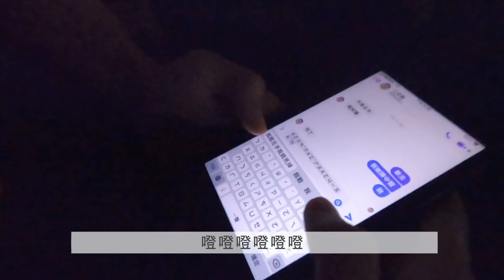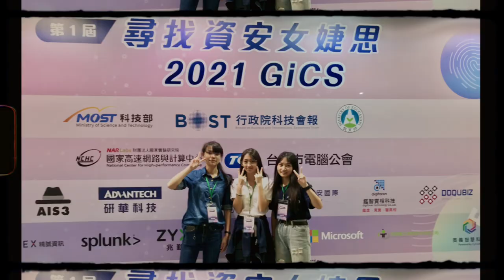畢業vlog | 我從文華高中畢業了！🎓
感謝班導送的快篩及親手做的文華護照、機票
感謝融子八人房、哲哲、惠寶客串播出
感謝一直陪伴在我身邊的人們
感謝製作畢業歌的同學
感謝全體師生
真的是拖有夠久
想做到最完美就一直修修改改的QQ
有任何意見都還請多多指教～～
對於剪輯更熟悉後 未來幾週目標是週更
把欠的影片都會盡量在開學前補上！
(我是說盡量喔 還是有可能沒辦法達成ww）